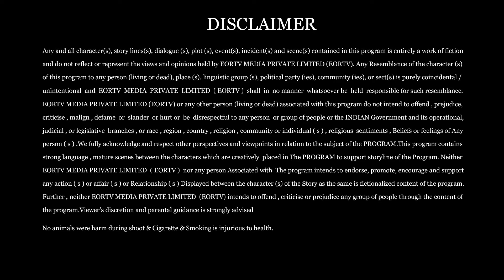I Love Us 02- Web Series | Episode 4 | Watch Most Popular Hindi Web Series | EORTV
"I Love Us 2" is a captivating romantic web series featuring the intertwined lives of Richa and Neha (Roaleey Ryan and Supyarde Singh) across generations and reincarnations. This Bollywood-style narrative beautifully explores first encounters and love recognition while embracing important LGBT themes. With exceptional performances, it's a must-watch for an uplifting journey of emotions and connections.

✦ Welcome to EORTV Media YouTube channel:-
EORTV is India's first LGBTQIA+ Ott Platform that offers thousands of hours of premium, exclusive and original content from leading Producers and Publishers. Users can view some of the best movies, TV Shows, Web series, music videos, LGBTQ originals, and short videos. We focus on original high-quality Hindi programs.
Mission.
To germinate acceptance for all societal communities by eliminating any kinds of biases based on gender stereotypes and sexual orientation/s.
Vision.
To see the change happening; the change of preventing discrimination and prejudice against the “hormonally-challenged societal communities” thereby promoting peace, fraternity, equality, and brotherhood.